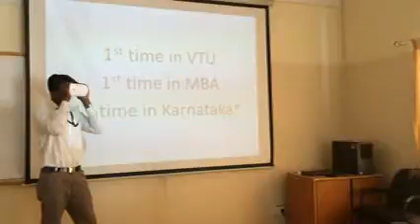VR Demo 3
Virtual Reality - Test Drive at Consumer Behaviour- Finale